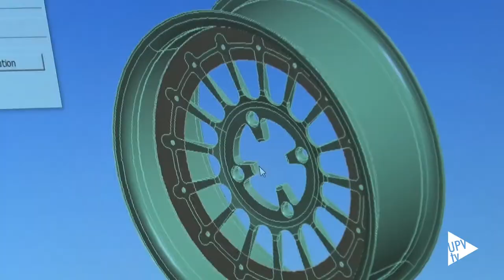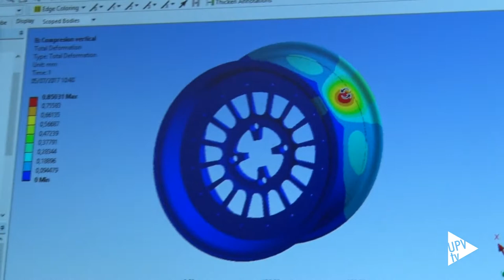Andrea Puertas, premio nacional TFG Sociedad Ingeniería Fabricación - Noticia @UPVTV 06-07-2017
Una llanta que ya tiene premio antes de rodar en carretera. Andrea Puertas, estudiante del Máster en Ingeniería Aeronáutica de la Universitat Politècnica de València forma parte del equipo de Fórmula Student de la universidad. Eso le dio la idea de llevar adelante este diseño, práctico para el coche de la fórmula uno universitaria.

Este es su trabajo final del grado en Ingeniería Aeroespacial, que ha cursado en la UPV. Su tutor, Juan Antonio García es quien le animó a presentarse al premio nacional que anualmente otorga la Sociedad de Ingeniería de Fabricación. Gracias al apoyo de los patrocinadores del equipo se ha podido desarrollar y fabricar la llanta en la UPV. Se validó con diferentes ensayos estructurales y cumple con los requisitos de fiabilidad que se necesitan en competición.

Andrea Puertas recibió el premio en Vigo, a finales de junio, coincidiendo con la celebración7º Congreso Internacional de la Sociedad de Ingeniería de Fabricación.